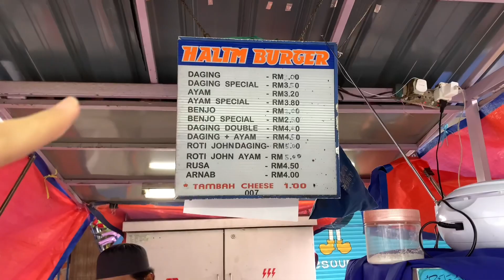Best Malaysian Burger | Malaysia Street Food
Waktu Niaga: Ahad - Jumaat (Cuti Hari Sabtu)
                       : 2 petang - 9 malam